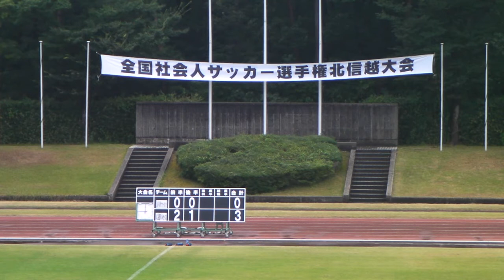2010/8/14 JAPANサッカーカレッジ vs AC長野パルセイロ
第46回全国社会人サッカー選手権大会 北信越大会 準決勝
2010/8/14 JAPANサッカーカレッジ vs AC長野パルセイロ

AC長野パルセイロ 得点シーンダイジェスト